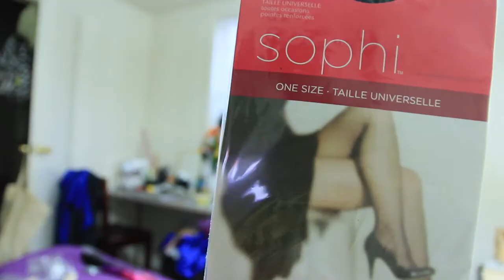DIY Sailor Moon Pigtails Wig! BlackGirlMagic + Short Film | DIY Tuesday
✨OPEN ME ✨

Haha! Talk about a TransformationTuesday! I hope you all enjoy this Sailor Moon BlackGirlMagic cosplay as much as I do!
Shout out to my awesome friends Pepi and Jess who played Sailor Mars and Sailor Saturn! Love you!

Say Hi!

PRODUCTS MENTIONED:

Face:
Becca Ever-Matte Poreless Primer
LA Girl Pro Concealor in "Fawn" and "Dark Cocoa"
Kiss beauty Red Color Correcting Concealor
Maybelline Fit Me Foundation in "Mocha"
Stila Duo Contour Palette in "Deep"
Mac Mineralize Skinfinish in "Dark Deep"
BH Cosmetics Smokey Eye Palette (red color for blush)
Colourpop Highlighter in "Flexitarian"

Brows
ABH Dipbrow in "Chocolate"
NYX Micro Brow Pencil in "Brunette"

Eyes:
Juvia's Place Nubian I Palette (golds, browns, and neutrals)
Juvia's Place Masquerade Palette ("Ada", "Calabar", "Casablanca")
NYX Matte Liquid Liner
Maybelline Colossal Lash Mascara
Maybelline Falsies Mascara
Huda Beauty Lashes - "Scarlett" #8

Lips:
Colourpop matte lippie in "Lax"
SUPPORT💕
Support a Sista in Making Future Films:

FREE RIDE with LYFT:
DOWNLOAD and
USE CODE: ANULI546630 for a FREE RIDE up to $10

CAMERA

MUSIC / FOLLOW THEM
Song: Native- "Promise"
Mochi - "Welcome